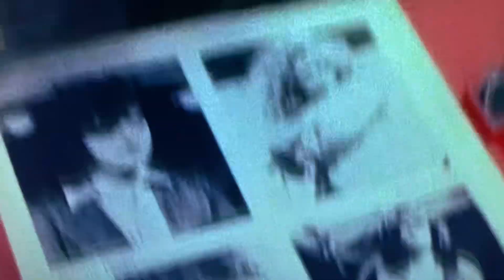LED ZEPPELIN give NO QUARTER. ENJOY